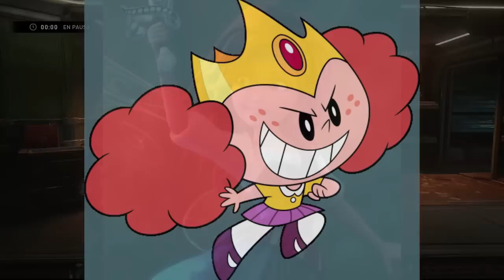GEARS 5 | 9 DATOS IMPACTANTES QUE NO CONOCIAS DE ELIZABETH CARMINE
GAMEGART (XBOX ONE): TNM PILLOTAI
APOYA A UN CREADOR: TNM-PILLOTAI

MUSIC

Cancion Original De Este Canal

Gears 5 Main Theme Rock Version